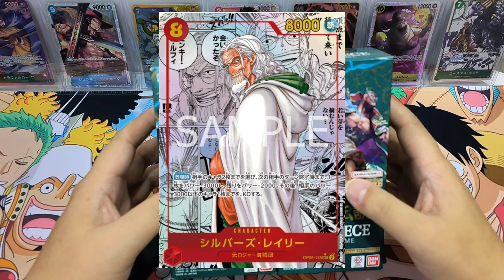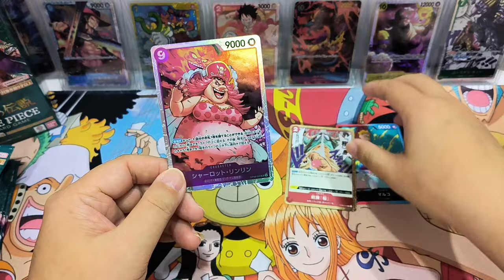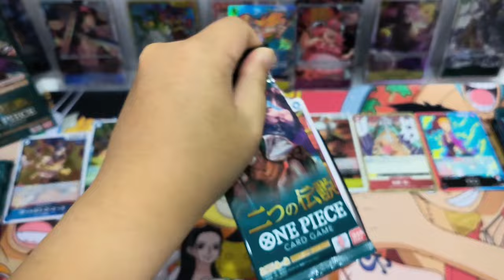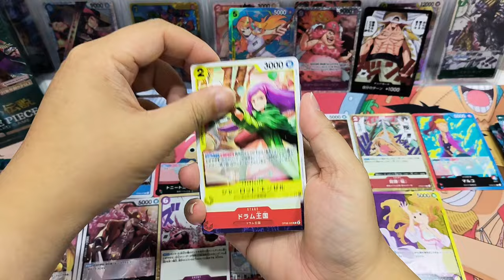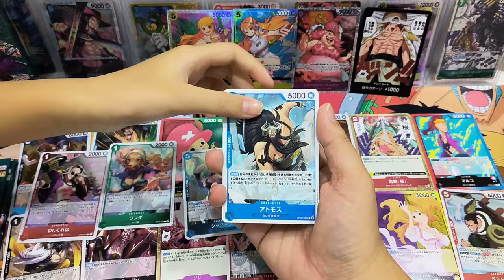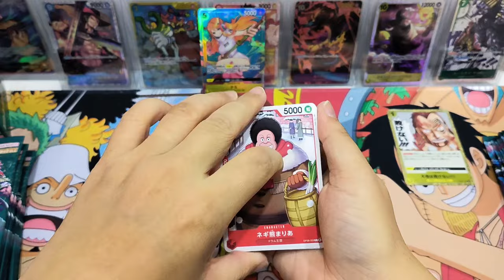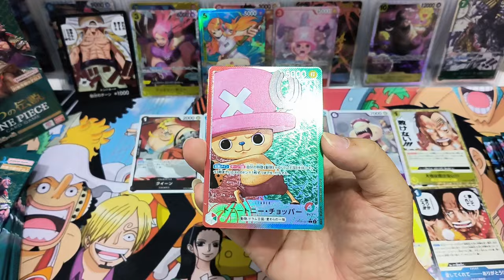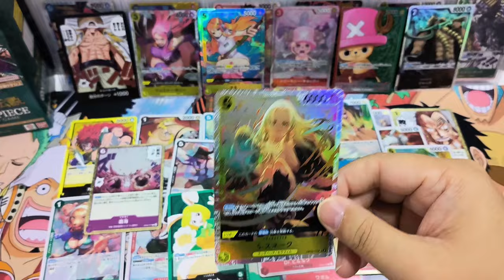New One Piece card game Unboxing! Two Legends OP-08 booster box! Time to get Manga card!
Opening new One Piece card game Two Legends OP-08 booster box! Give me Manga card!!

Hi everyone, I enjoy watching others opening pulling cards, and I have fun in it too! Hope my cards can bring you joy and you are having a great time getting your favourite cards!